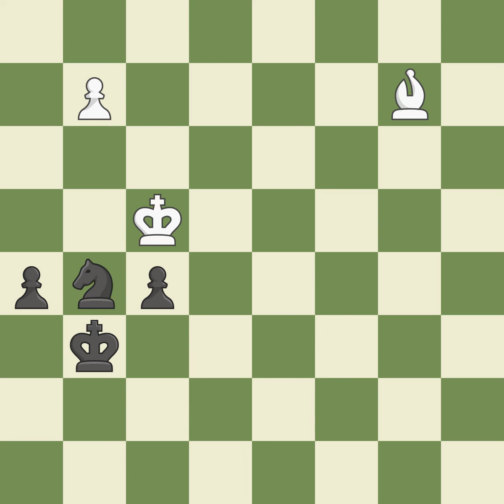Ruy Lpez Opening: Berlin Rio Gambit Accepted 5.Re1 Nd6 6.Nxe5Event: 20th European Teams